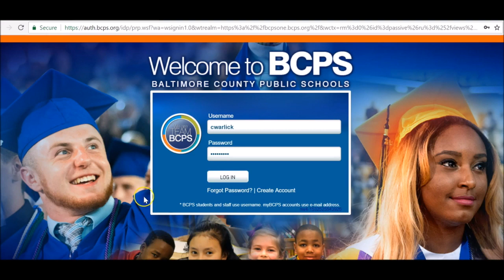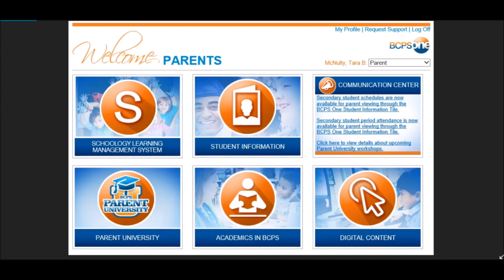Quick Tip 1 Accessing Schoology Vietnamese